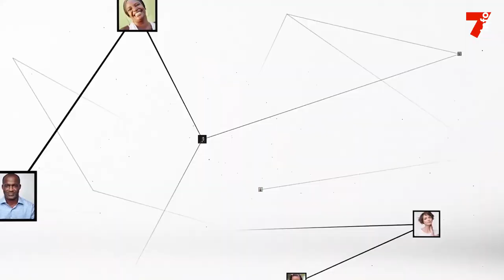Mariam Coulibaly (député) : "Des décisions très importantes ont été prises par le président"